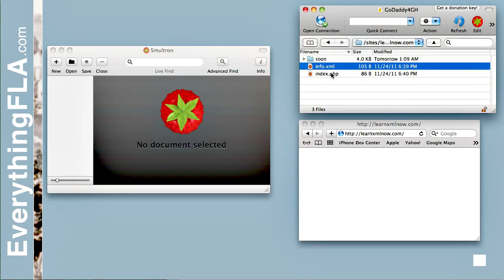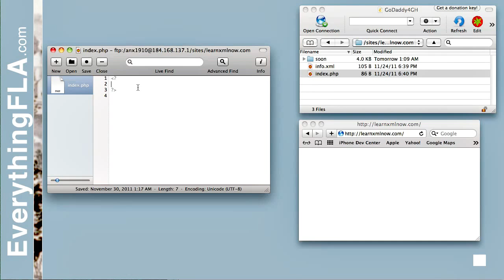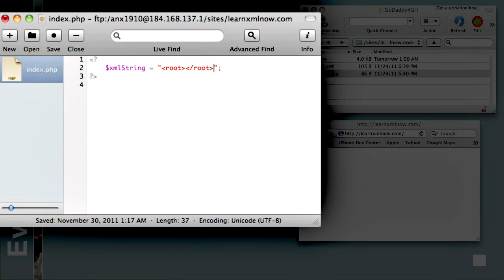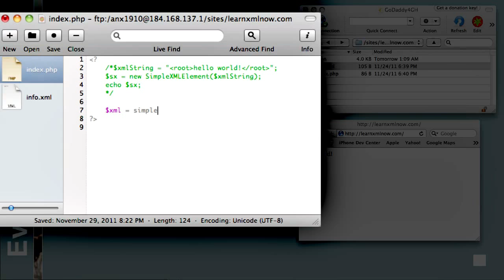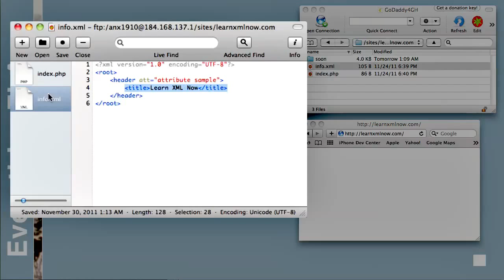XML Tutorial : Loading XML in PHP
Join us as we learn how to work with XML. Starting with an xml tutorial that covers how xml works, how to integrate it into JavaScript, E4X and even how to work with it in PHP. For the full course please visit:

So why use a database if we have XML?
Before we can delve into why to use one over the other, let's take a quick detour and understand what databases really are. A database goal is to store information in a way that's easy to search. It's built for a large amount of data that changes quickly and repeatedly. Imagine a web site working off an XML file that changes often! Imagine 10 people trying to change the file at the same time. What would happen? Something very unexpected, for sure. On the other hand, databases are built to deal with these types of issues: to read, write and produce a quick way to get only the data needed.

XML is really what you see is what you get. Now we must mention that you can produce XML on the fly on the server to transfer data (many times these types of data are called Data Packets or Deltas.) But that's just cheating, creating XML on the fly (not exactly cheating...) it creates many more steps for our poor server than we would need to grab data from a DB, convert it to XML, and then send it to the client. Whenever we can skip steps, it's always better and faster: that leads us to the next modern type, JSON.

What is JSON and when to use it (vs. XML)?
JSON is one of the more modern options. It was born out of some issues with XML when the need for smaller data packets arose when dealing with live data such as live games chat and such. The core idea behind JSON that separates it from XML is its goal to keep the data size small to enable quicker communication. This technology is ideal in scenarios when you have a lot of data communication and you want to save on data sizes.

XML can easily become huge as it has a lot of structure involved. JSON on the other hand is a simple translation of objects into strings. You don't need to actually know how to write or read JSON: all you need is a parser that will take your objects, convert them to a JSON string, and send them out. On the other end you would need a JSON encoder. Most modern (if not all) languages have a built-in JSON encoder/decoder or an open source solution (including XML, so it's down to needs.) JSON is ideal for fast small data feeds: it isn't optimized for large amounts of data or ideal for storing as it's not very human-readable (it can be and is stored many times but it really shines in small live data interactions). So JSON would be ideal for data that needs to be as small as possible and not saved, while XML is ideal for storing large amounts of data that might need to be human-readable (so you can manually edit the data.)